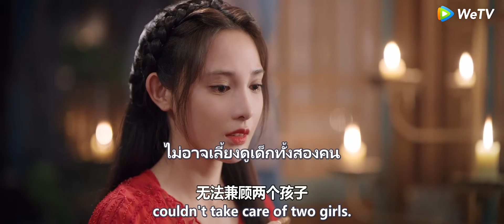💖 มีร่างลึกลับปรากฏตัวในข้อเสนอสุดโรแมนติกของมาร์ควิส ความสุขของซินเดอเรลล่าจะคงอยู่ได้นานเพียงใด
CGMLRⅡ